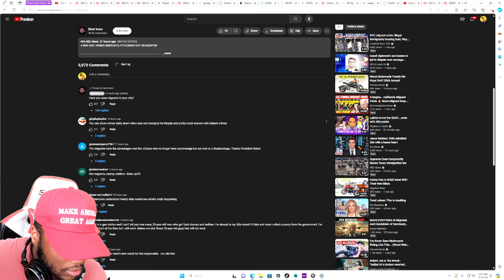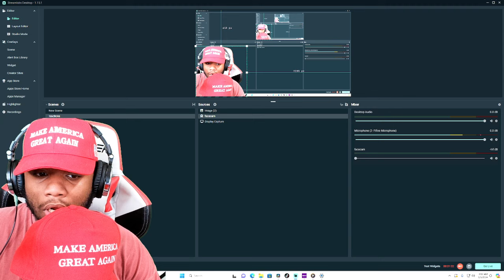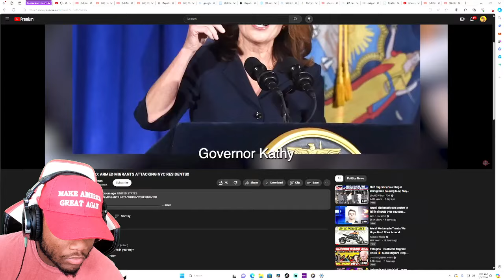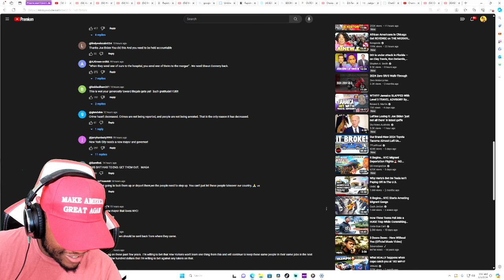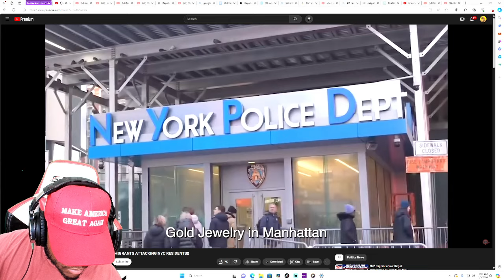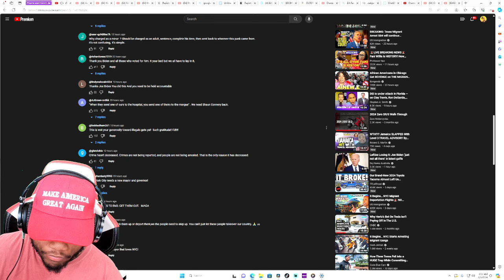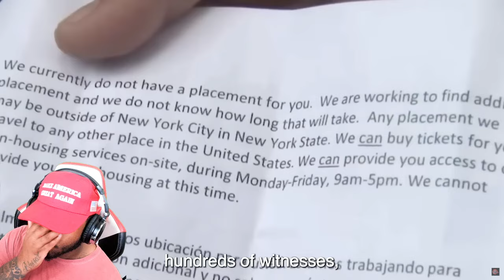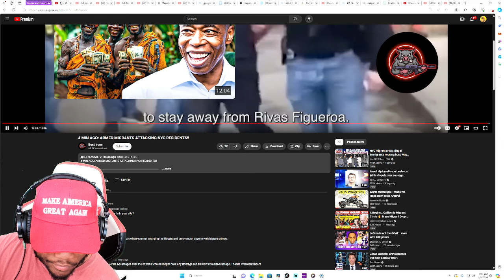ARMED MIGRANTS ATTACKING NYC RESIDENTS!!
4 MIN AGO: ARMED MIGRANTS ATTACKING NYC RESIDENTS!!

Youtube SuperThanks